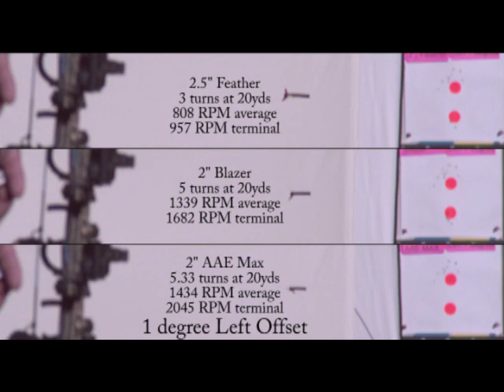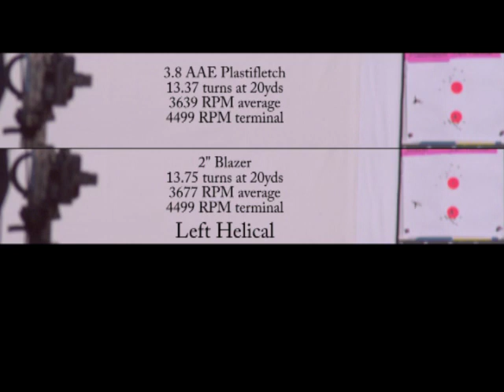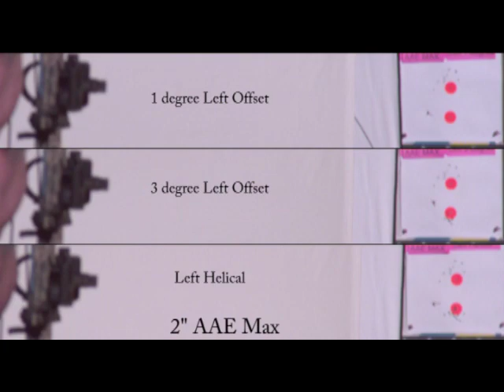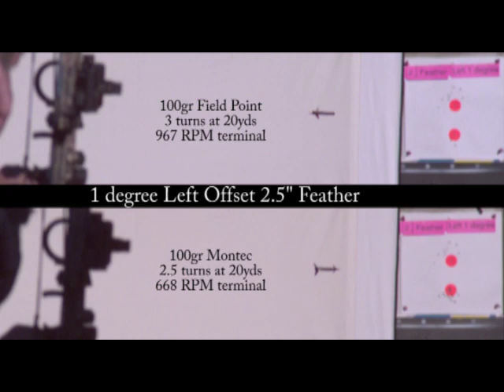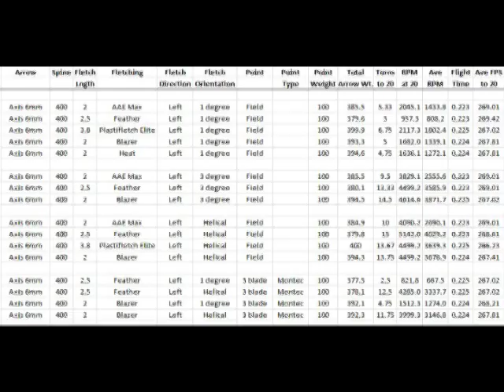Fletching Spin Test 2019-11-26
Testing spin rates of various fletchings and fletching angles